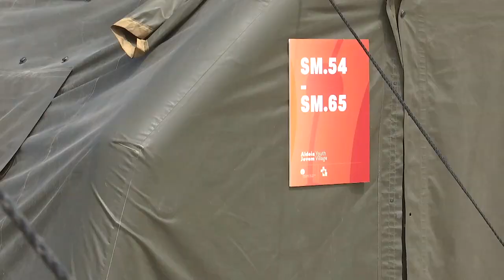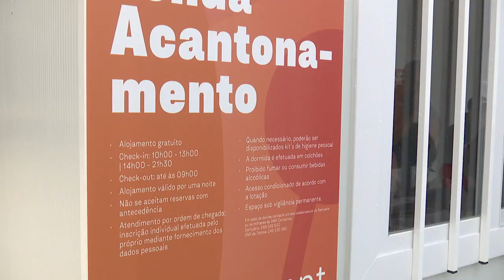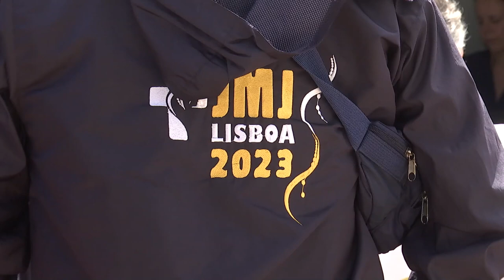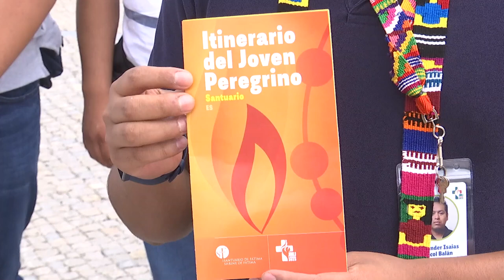JMJ: Aldeia Jovem acolhe peregrinos que visitam Fátima no âmbito da Jornada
O Santuário de Fátima preparou para os peregrinos que passam pela Cova da Iria a caminho, ou no regresso, da Jornada Mundial da Juventude, a Aldeia Jovem, espaço de acolhimento aberto aos que não reservaram antecipadamente alojamento.